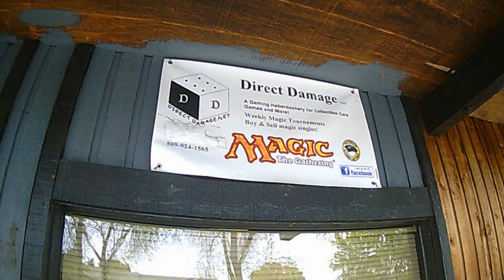Po Town Heroes: Eeveebox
good morning everybody, your Po Town Heroes here, to show you our last decklist of Forbidden Light as we prepare to move into Celestial Storm. its Eeveebox

Although this deck didn't want to cooperate with us AT ALL, it is still a force of disruption. the Idea is to keep your opponent at 4 cards in hand while you control the field with the Eeveelutions.